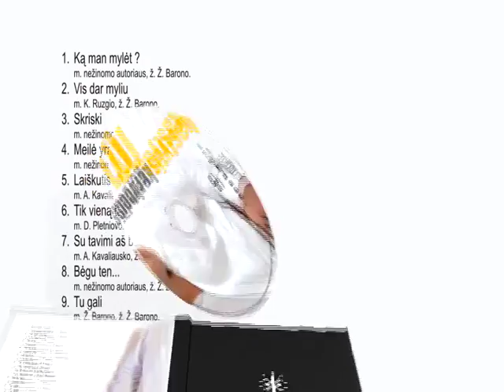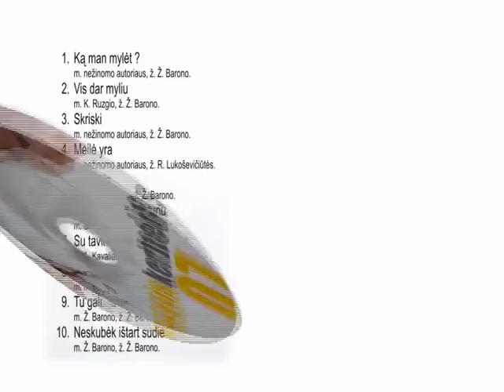Muzikinė Vaivorykštė 12 07 2008